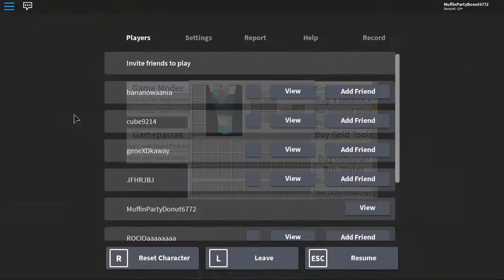Minecraft in roblox game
you saw nothing